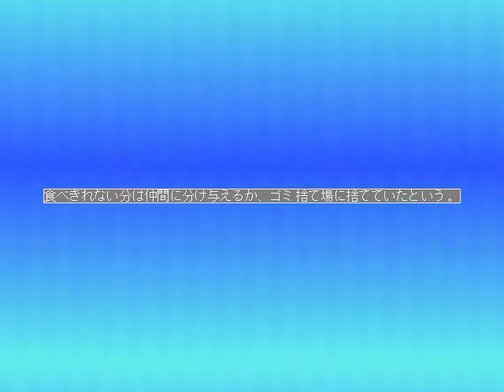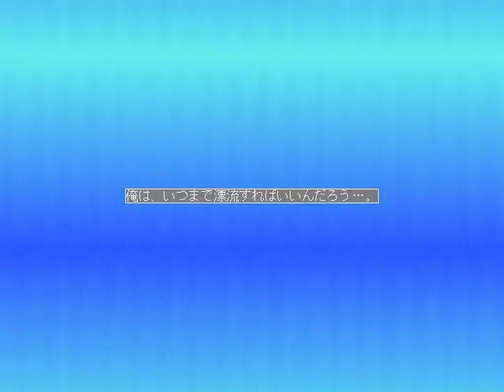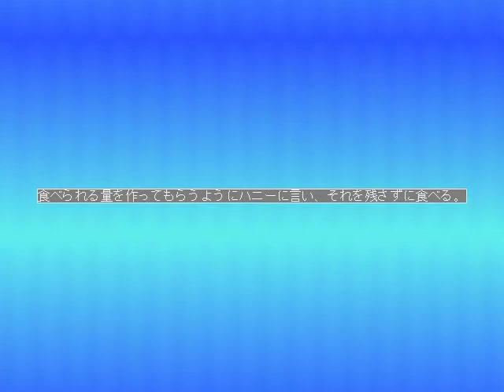「ESCAPE」 プレイ動画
「ESCAPE」はバーストルナーさんが制作した見下ろし型サバイバルゲームです。